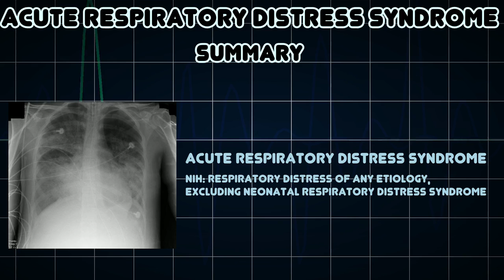Acute respiratory distress syndrome (Medical Condition)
Symptoms, risk factors and treatments of Acute respiratory distress syndrome (Medical Condition)

NIH: Respiratory distress of any etiology, excluding neonatal respiratory distress syndrome